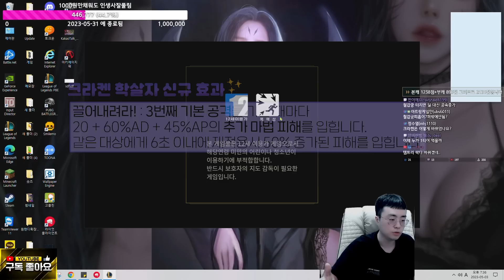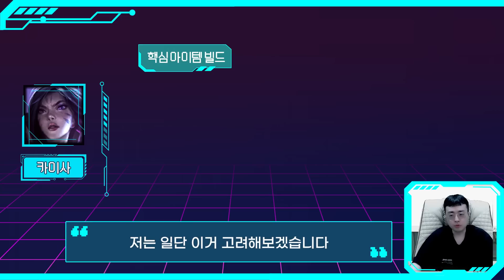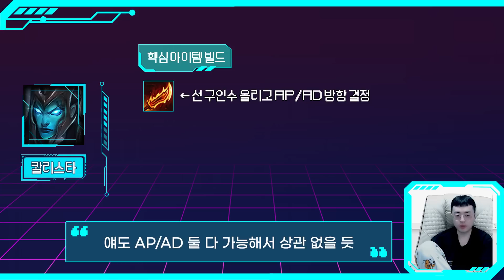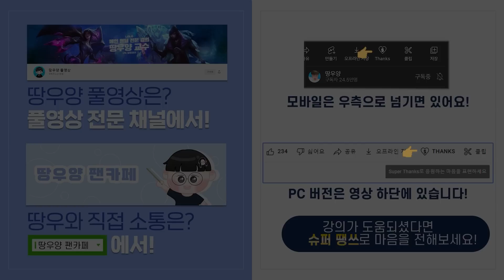[땅우양] 미리 보는 원딜 아이템 대격변!! 챔프별 바뀐 템트리 싹 정리했습니다 ! 【원딜 강의】【전프로원딜】【챌린저 원딜】【원딜 아이템】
▶타임라인
0:00 인트로
0:24 인게임 아이템 설명
2:37 AP 추가된 원딜
3:20 챔프별 정리
3:22 진1
4:51 이즈
5:36 카이사
8:06 진2
8:28 아펠리오스
10:05 사미라
11:41 징크스
12:52 케이틀린
13:54 루시안
14:28 시비르
14:50 애쉬
15:06 바루스
15:19 코그모
15:27 제리
15:45 트위치
16:30 미스 포츈
16:45 자야
17:41 베인
18:30 칼리스타
18:42 트타 추가
18:46 마무리
18:53 아웃트로

▶인스타
zz5152zz